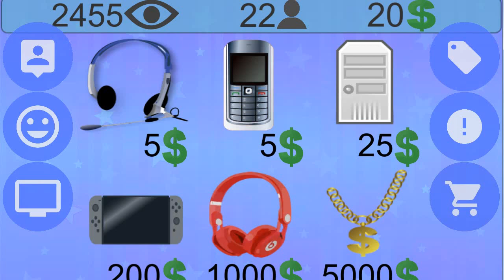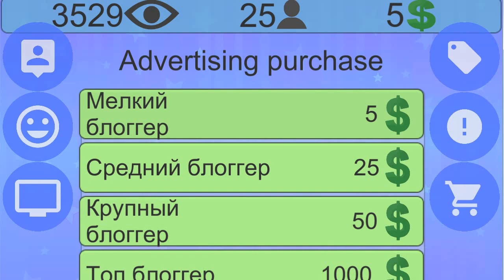Симулятор видеоблогера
Симулятор видео блоггера, кликер с idle системой.

Вы решаете стать великим влоггером ютубером и начинаете записывать видео.
Снимая видео вы зарабатываете деньги, но деньги появятся не сразу ведь они получаются за просмотры рекламы, а если просмотров мало то мало и дохода.

Видео можно снимать на 5 тем. Можно смотреть телевизор тем самым определяя какая тема сейчас более популярна и тогда вы сможете заработать больше просмотров видео.

У вас как и у любого блоггера есть 4 навыка, которые изначально равны нулю, но по мере снимания видео они будут расти, также вы можете подтянуть эти навык за деньги. Каждый навык влияет на определенные элементы игры.

В игре можно купить рекламу, либо накрутку, но покупая накрутку помните что можно и пострадать.

Деньги также можно тратить на покупку вещей, таких как новый телефон, золотую цепь либо новый микрофон для видео трансляции что повысит ваши шансы набрать больше просмотров видео.